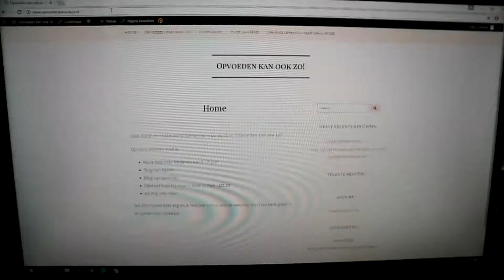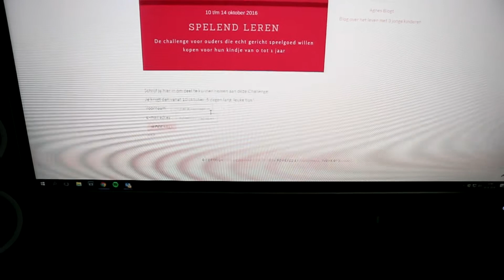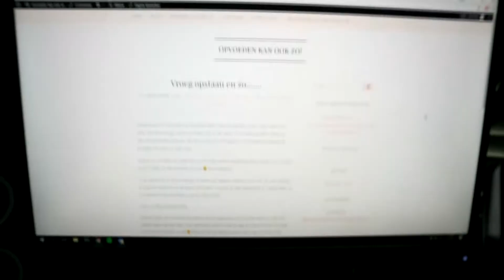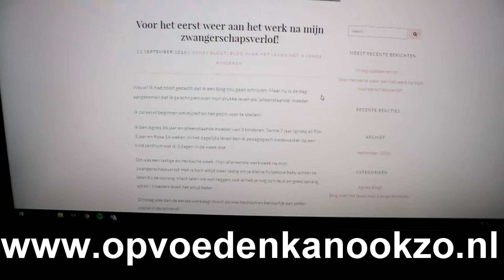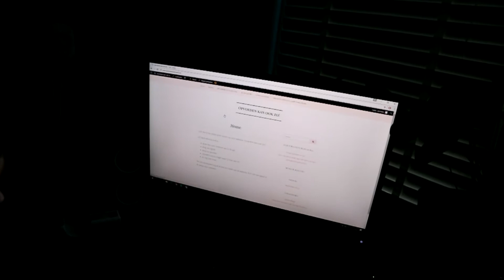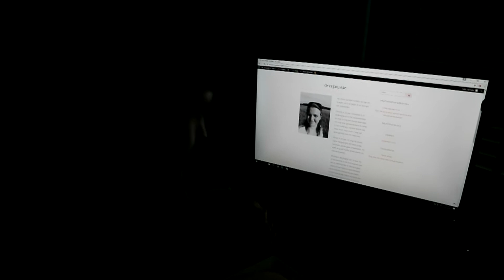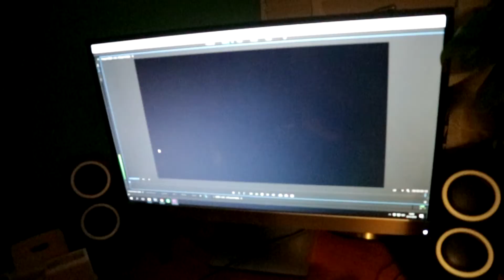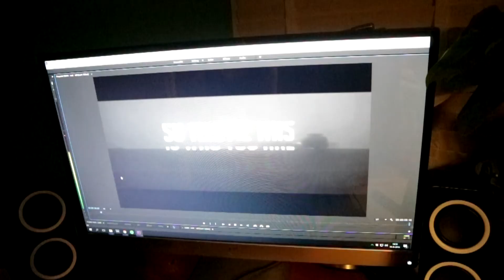De nieuwe website is live! VLOG #119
Vandaag is het vrijdag 30 september. Ik maak de website van Agnes en mij verder af. Ik ben er mega trots op! Opvoeden kan ook zo is live!! Yeahhh
We gaan oppassen bij Agnes en baby Rosa raakt niet uitgepraat tegen Michella! Daarna nog even de stad in!

Speciale gasten zijn: Tim en Rosa!